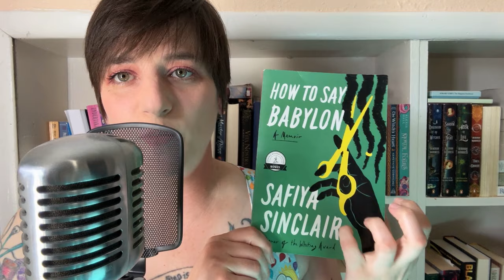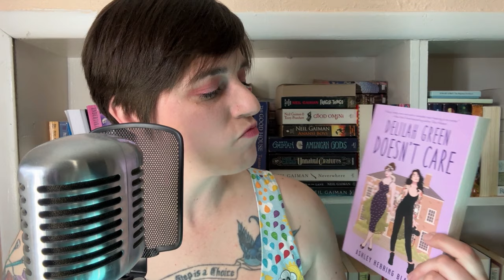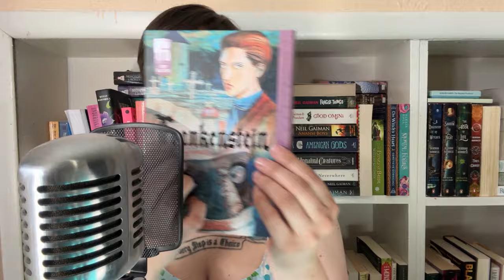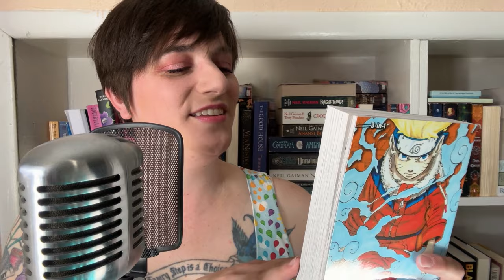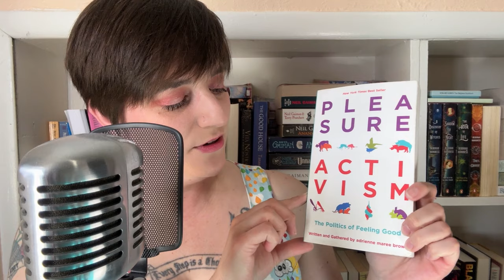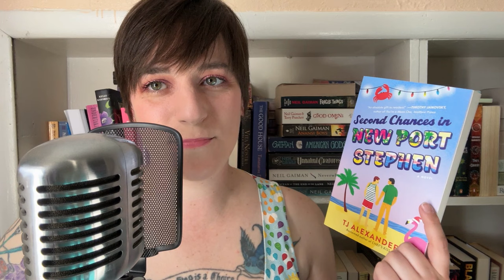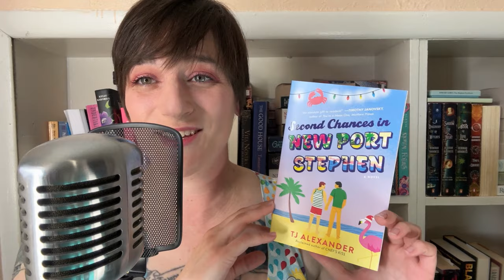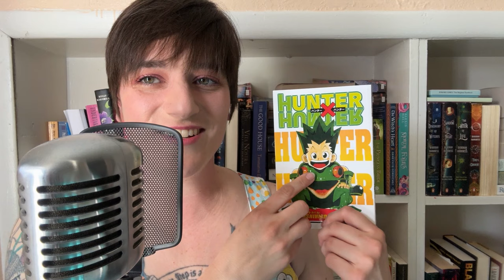Quarter One Reading Wrap Up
Hello friends, gosh have I missed you, it feels like it has been years since I last posted a video, work has just been so out of control for the last six weeks or so and with con crunch before that I cannot believe we are 2/3 of the way through April!

So, I was aiming for soft spoken in this one, but it definitely has a fair amount of my dog barking at drones and I get a little animated occasionally, I tried to edit out the really egregious dog barks but I use free editing software that is frankly not that good, combined with a computer that seriously lacks processing power...so lets just call this one hopefully relaxing but not ASMR.

Next weeks video will be soothing and whispery and it is already filmed, so there is even a good chance of it going up on time.